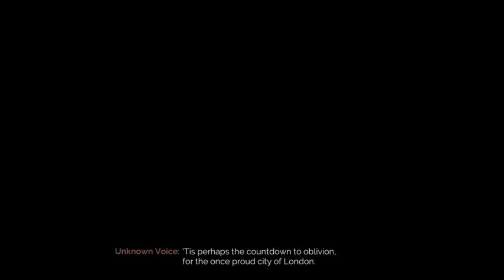Prayman Plays - Vampyr PS4 Part 1